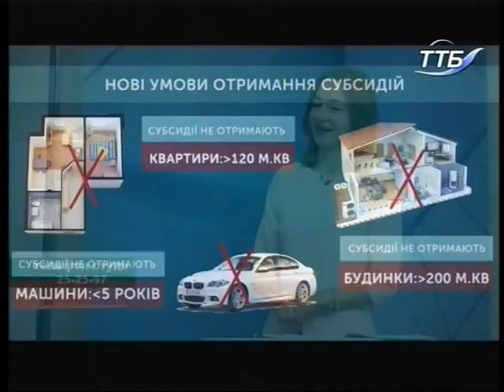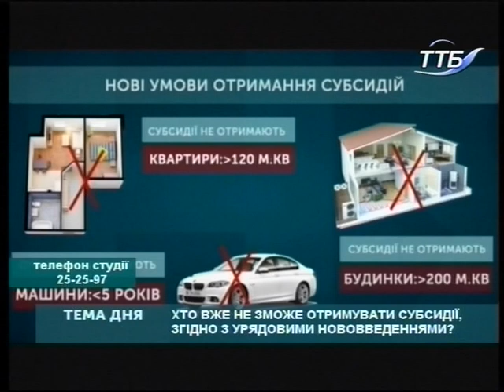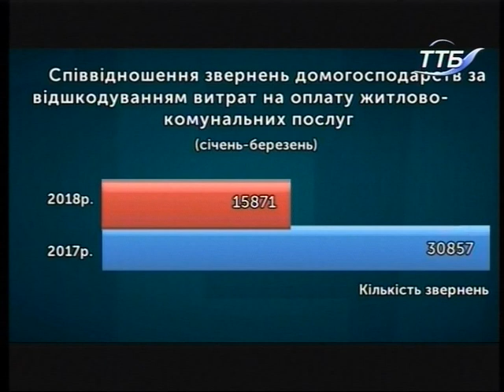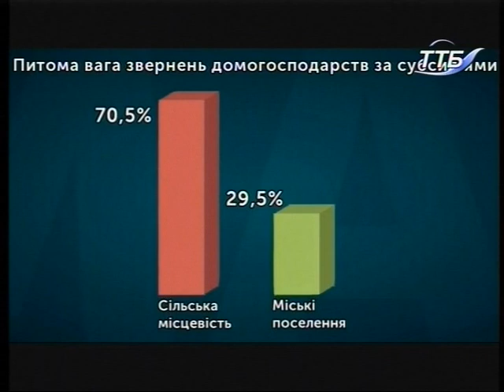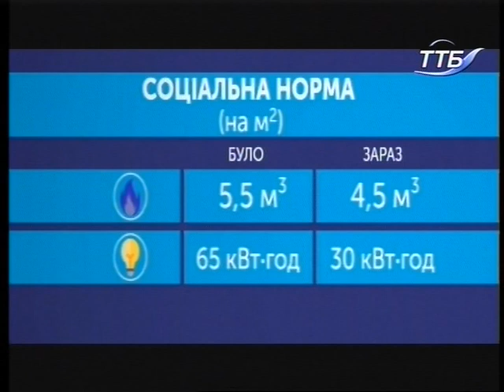Тема дня - Нові правила нарахування субсидій